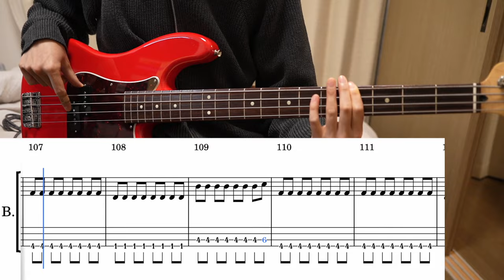The Police - Every Breath You Take (Bass cover + Tabs)